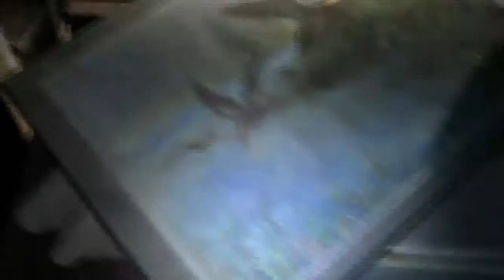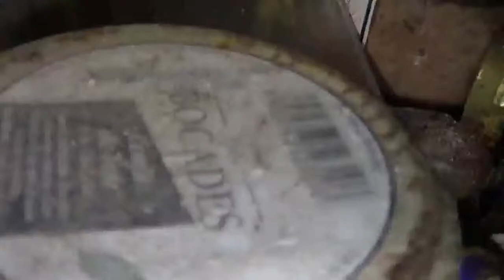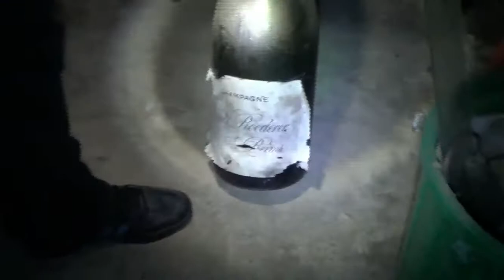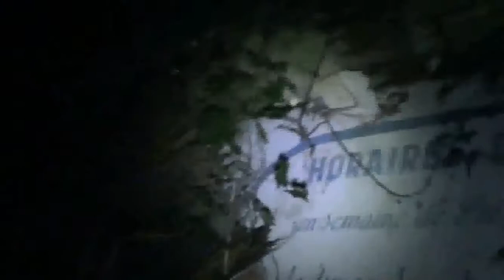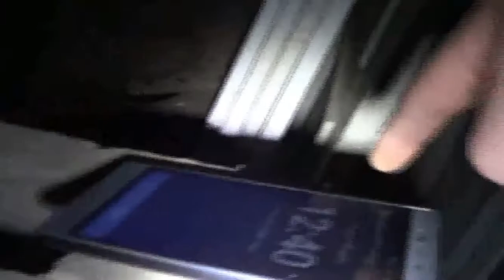paranormal urbex hors serie : le manoir 2eme partie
Bonjour à tous, voici la 2e parti du manoir, je vous laisse découvrir cet épisode tout en espérant qu'il vous plaise, nous attendons tous vos commentaires pour éventuellement savoir si nous aurions oublié ou pas vu certaines choses ! (mis à part une erreur de frappe encore oui lors du montagne Lol) et si celui-ci vous a plu n'hésitez pas à aimer à partager la vidéo sur les reseaux sociaux et surtout à vous abonner tout en activer la cloche de notification pour ne rien louper des prochaines enquêtes à venir , vous pouvez également nous suivre sur notre page fb , bon visionnage à tous, NJT